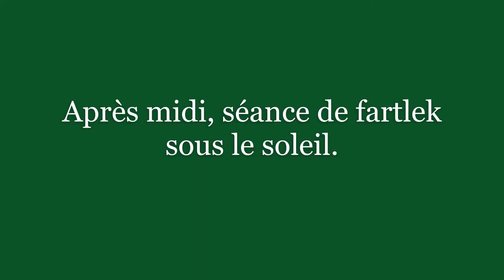journée trail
stage avec KORU